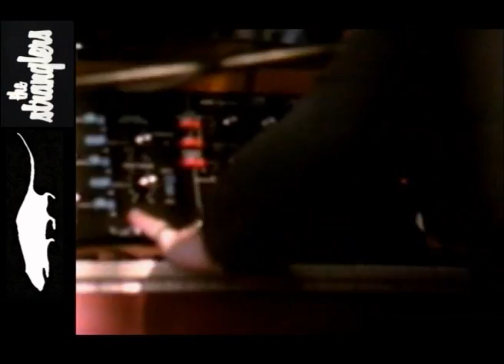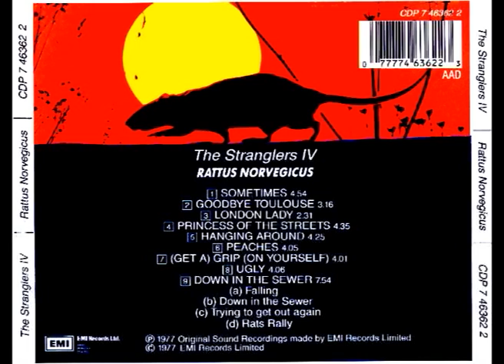STRANGLERS - PEACHES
AUDIO TAKEN FROM THEIR FIRST ALBUM,CLIPS MESSED ABOUT WITH TO FIT AUDIO.IF YOU WANT TO HEAR SOME STRANGLERS DO NOT START WITH THE GREATEST HITS ,YOU MUST LISTEN TO THE ALBUMS,HERE ARE THREE TITLES YOU MUST GET, FIRST ALBUM (RATTUS NORVEGICUS) SECOND ALBUM (NO MORE HEROES) AND THE THIRD ALBUM (BLACK AND WHITE).CHEERS PONDSCUM.